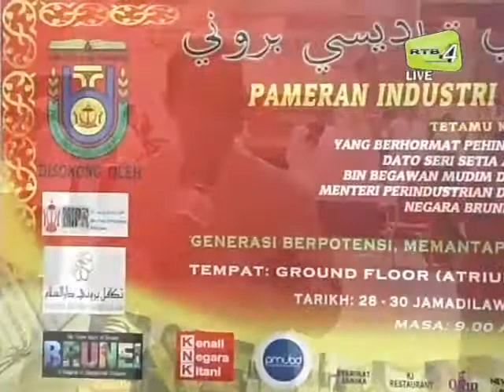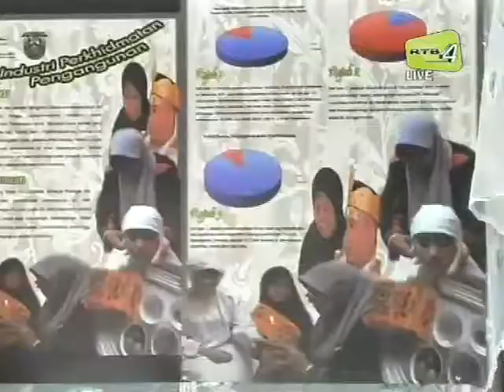Pameran Industri Tradisi Brunei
Bahan: Majalah TV, Unit Rampai Pagi RTB